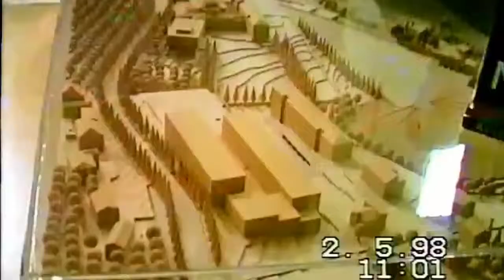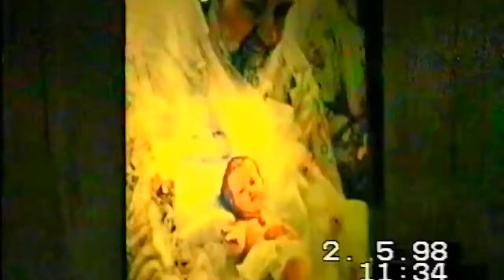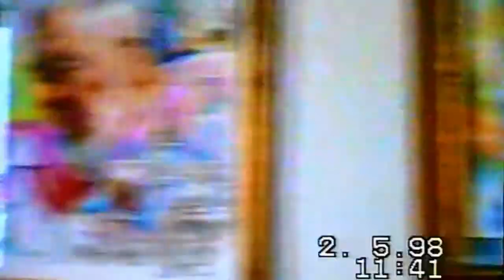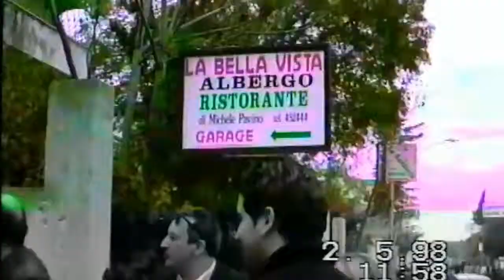Padre PIO San Giovanni Rotondo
Pellegrinaggio alla tomba di Padre Pio nel 1998
Ricordiamoci che nessuno può pagare il riscatto della propria vita attraverso i santuari
ma solamente attraverso la fede nell'unico mediatore fra Dio e gli uomini cioè Gesù il Signore e Salvatore che ha pagato sulla croce con il Suo preziosissimo sangue ciò che tutto l'oro del mondo non può acquistare :" la nostra vita eterna "